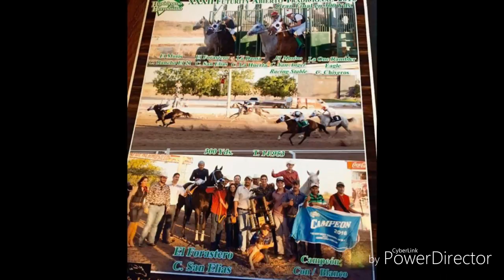Noel Jesús Hernández Castro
Chuyito jinete tricampeón del clásico campeón de campeones en el Hipódromo de Las Américas 2008,2009 y 2010